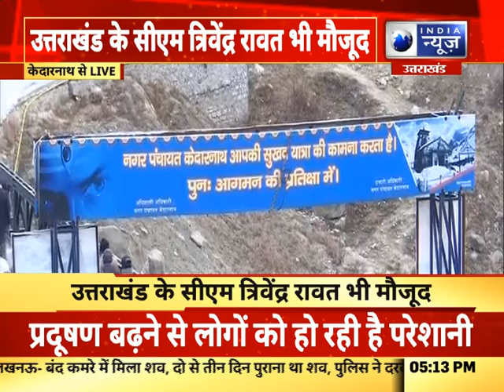Cm Yogi Visit : सीएम त्रिवेंद्र रावत के साथ केदारनाथ पहुंचे सीएम योगी | India News UP